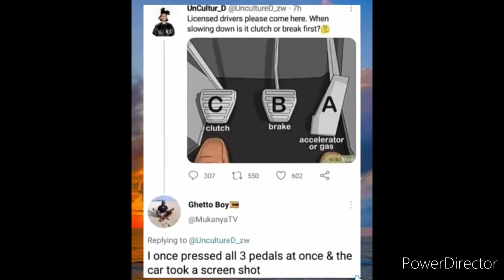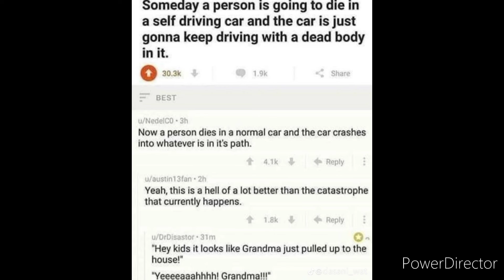Best Memes I've found on Tic-Toc/ 100th video and 40 subscriber Special!!! 😌👌😎🤘